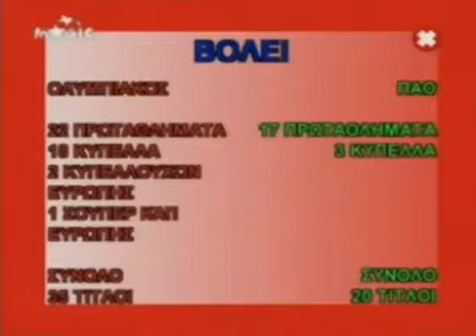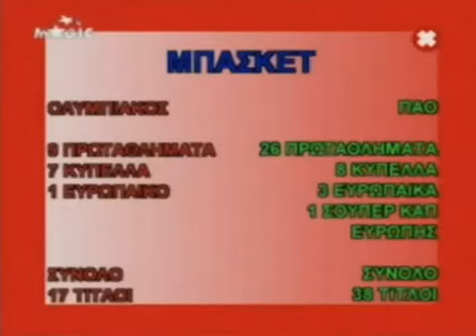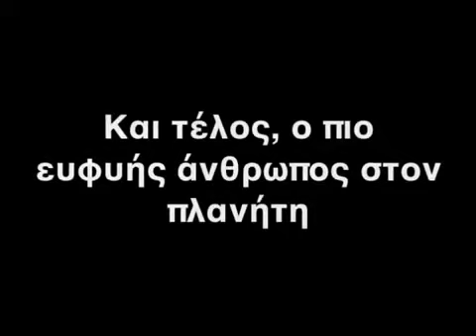tsoukalas 2.mp4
parodie elada